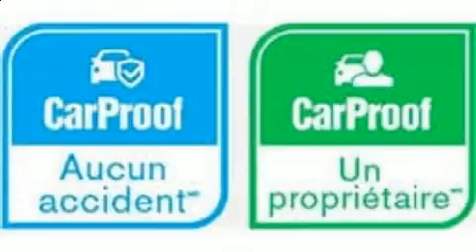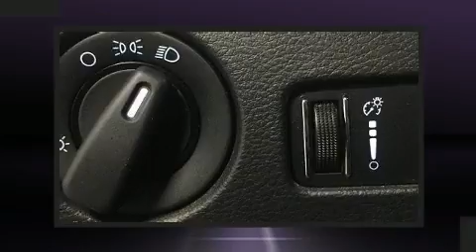2016 Dodge Grand Caravan SE A/C CRUISE 7 PASS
Attendez-vous toujours à plus avec la Dodge Grand Caravan 2016. Ce véhicule offre une transmission automatique à traction avant et un raffiné moteur 6 cylindres. Ce modèle accueille 7 passagers confortablement, notamment grâce à l'équipement suivant: des phares à extinction temporisée, l'ouverture automatique de la glace du conducteur, un compte-tours, des appui-tête à tous les sièges, un afficheur de la température extérieure, essuie-glace arrière, et beaucoup plus. L'habitacle propose de nombreuses solutions de rangement qui sont le reflet d'un souci élevé du détail. Dodge accorde la priorité à la sécurité et la protection en incluant: coussins gonflables à l'avant, rideaux gonflables pour protéger la tête, système antipatinage, système d'assistance au freinage, appuis-tête avant anti-coup de fouet, la mise hors de fonction du système d'allumage, et freins à disque aux 4 roues avec antiblocage. Le dispositif de stabilité électronique active automatiquement les sytèmes du véhicule pour vous maintenir en ligne droite. Voici un véhicule d'occasion certifié qui a passé haut la main le rigoureux processus de certification de Dodge, qui comprend une inspection rigoureuse en 125 points! Il n'y a qu'une chose qui nous satisfait: surpasser les attentes de chacun de nos clients. N'hésitez pas à nous appeler.